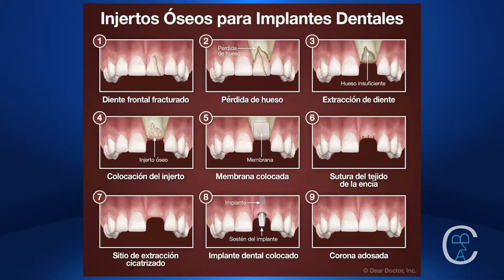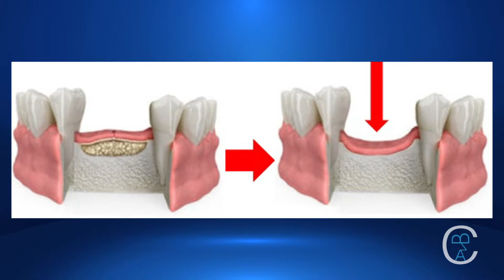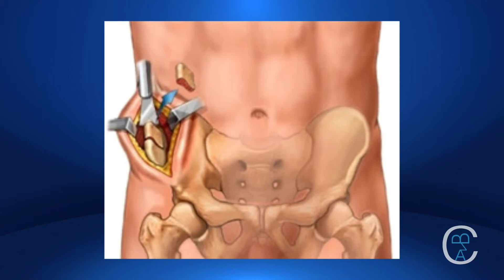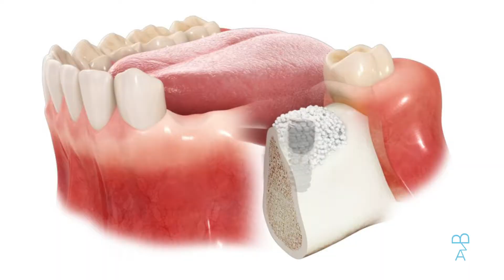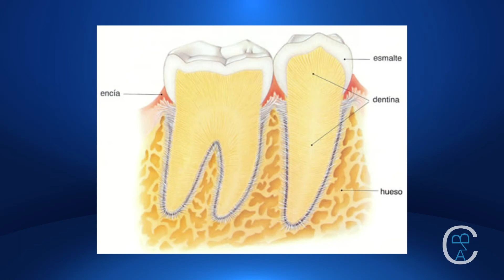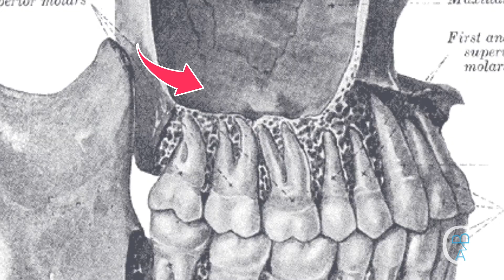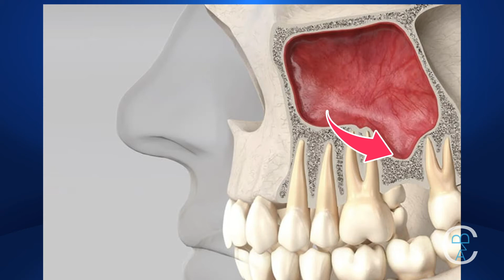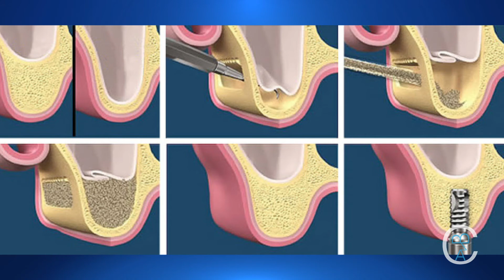Implantes Dentales Capítulo 2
Implantes dentales, ahora te hablo sobre los Tipos de Implantes y cómo funcionan, sus ventajas y desventajas.

Hospital Ángeles del Pedregal  - Torre Ángeles
Consultorio 850. Camino a Santa Teresa 1055
Col. Héroes, Ciudad de México